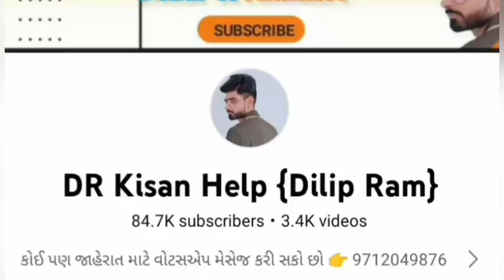ટુ વ્હીલ ટ્રેલર વેચવાનું છે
ટુ વ્હીલ ટ્રેલર વેચવાનું છે @DRKisanHelp_DilipRam

Farmer help
ખેડૂત હેલ્પ